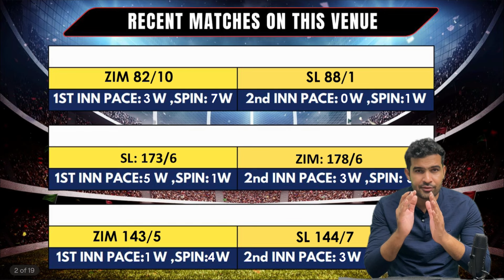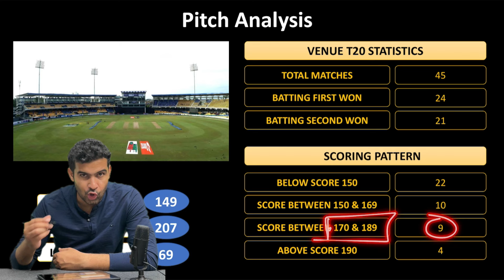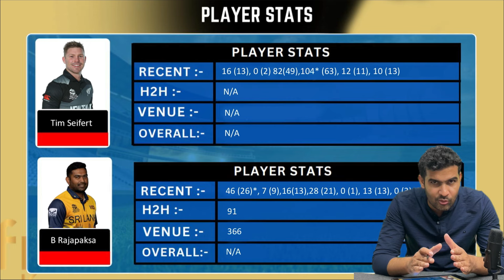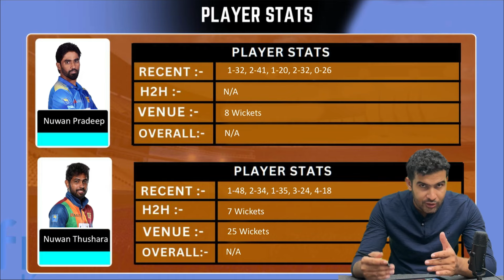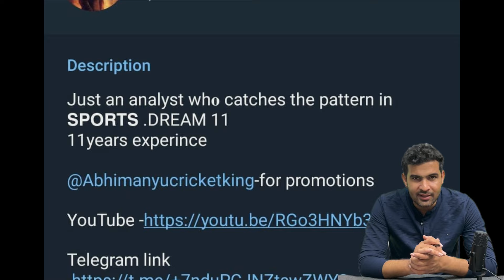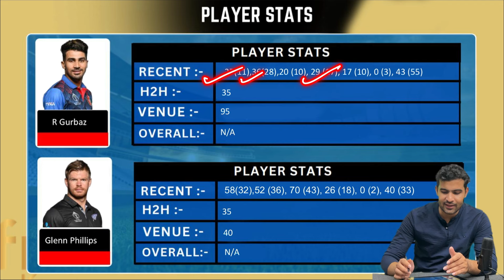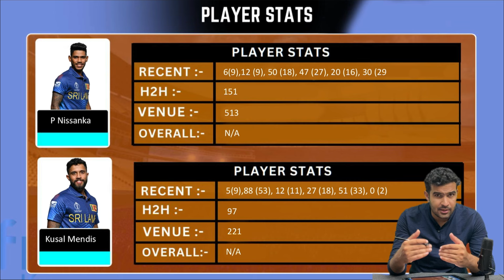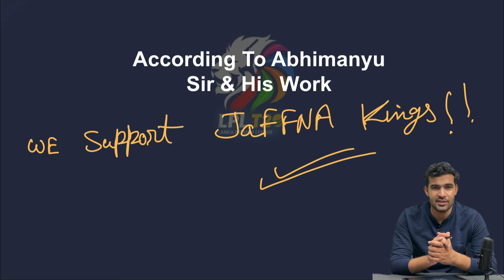DAMBULLA VS GALLE PREDICTION &COLOMBO VS JAFFNA PREDICTION - LPL 2024 JACKPOT MATCH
.t20 world cup 2024 das vs jks who will win
2.t20 world cup 2024 ds vs jk dream11 prediction
3.t20 world cup 2024 Dambulla vs Jaffna pitch report
4.ds vs jk 4th match preview
5.t20 world cup 2024 Dambulla vs Jaffna venue stats

Dambulla vs Jaffna
Dambulla vs Jaffna prediction
Dambulla vs Jaffna 2024
t20 lpl 2024 match prediction Dambulla vs Jaffna
Dambulla vs Jaffna 4th match prediction
Dambulla vs Jaffna t20 lpl 2024 4th match prediction

1. GAM vs CLS Match Prediction
2. Galle Mrikers match prediction
7. Colombo Strikers  vs Galle Marvels match prediction
8. GAM vs CLS Kaun Jitega
9. CLS vs GAM kaun Jitega
10. GAM  CLS aaj ka match
11. CLS GAM aaj ka match
12. Match prediction today
13. Today lpl match prediction
14. Galle vs Colombo
15. Colombo vs Galle kaun jitega
16. GAM vs CLS me kon jitega
17. Galle Marvels vs Colombo Strikers
18. Colombo Strikers vs Galle Marvels
19. Today Match Prediction
20. 3rd July ka Match
21. LPL 2024 3rd  July
22. LPL 2024 5th Match
23. GAM vs CLS Highlights
24. CLS vs GAM Highlights
25. LPL 5tulla vs Jaffna
Dambulla sixers vs Jaffna kings t20 lpl 2024 4th match prediction
Dambulla sixers vs Jaffna kings match t20 prediction
Dambulla sixers vs Jaffna kings prediction t20 lpl 2024
Dambulla sixers vs Jaffna kings session prediction
Dambulla sixers vs Jaffna kings toss prediction
Dambulla sixers vs Jaffna kings playing11
Dambulla sixers vs Jaffna kings session tips
t20 lpl 2024 4th match Dambulla sixers vs Jaffna kings strikers playing 11
Dambulla vs Jaffna prediction t20 lpl 2024
Dambulla vs Jaffna t20 lpl 2024
Dambulla vs Jaffna t20 lpl match prediction
Dambulla vs Jaffna today match prediction t20 lpl 2024
Dambulla vs Jaffna match prediction today t20 lpl 2024

1. GAM vs CLS Match Prediction
2. Galle Marvels vs Colombo Strikers
3. CLS vs GAM main se kon jitega
4. aaj ka match kaun jitega
5. aaj ka lpl match
6. Galle Marvels vs Colombo Strikers match prediction
7. Colombo Strikers  vs Galle Marvels match prediction
8. GAM vs CLS Kaun Jitega
9. CLS vs GAM kaun Jitega
10. GAM  CLS aaj ka match
11. CLS GAM aaj ka match
12. Match prediction today
13. Today lpl match prediction
14. Galle vs Colombo
15. Colombo vs Galle kaun jitega
16. GAM vs CLS me kon jitega
17. Galle Marvels vs Colombo Strikers
18. Colombo Strikers vs Galle Marvels
19. Today Match Prediction
20. 3rd July ka Match
21. LPL 2024 3rd  July
22. LPL 2024 5th Match
23. GAM vs CLS Highlights
24. CLS vs GAM Highlights
25. LPL 5th Match Highlights